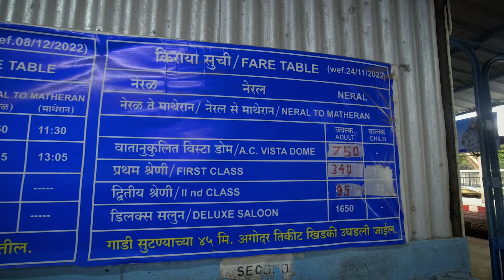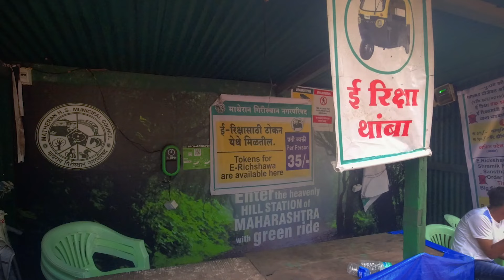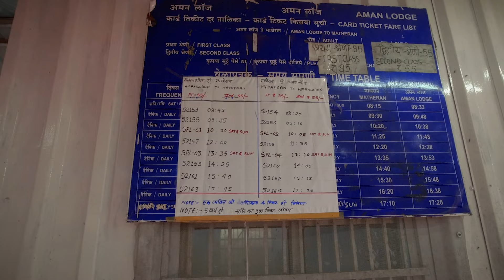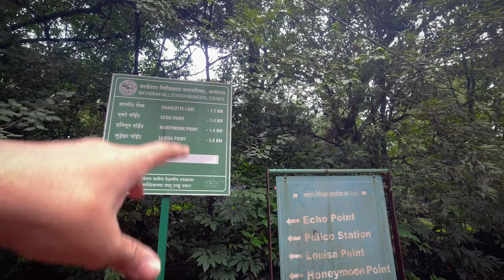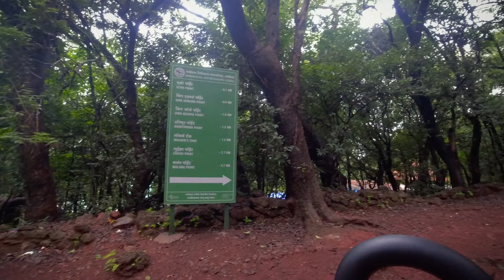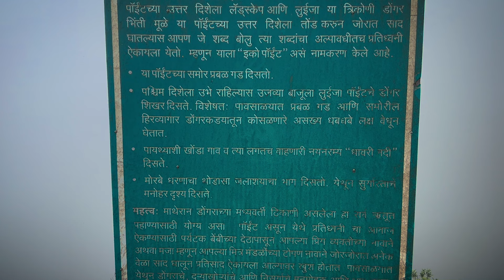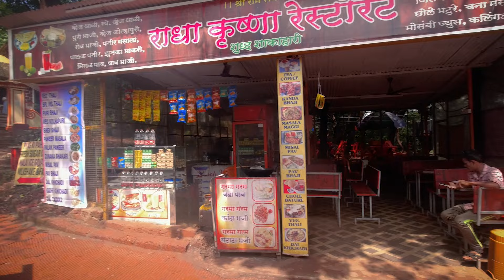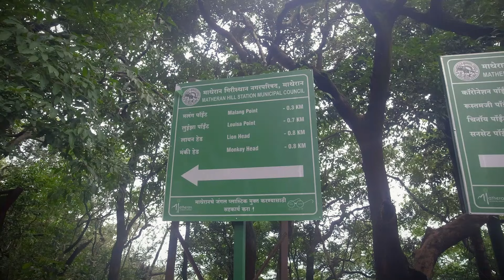Matheran Travel Guide 2024 | Top Things to Do | Best Hotels | Matheran Toy Train | Monsoon Travel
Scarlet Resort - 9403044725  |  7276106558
Red Wood Resort - 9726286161  |  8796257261

KUCH ZAROORI CHIZE JO AAPKO VIDEO PE KARNI HAIN.😊🙏

Shot on Dji Osmo Action & iPhone 14

Matheran 2024 travel guide
Best places to visit in Matheran
Matheran hill station tour
Top hotels in Matheran 2024
Budget stays in Matheran
Luxury resorts in Matheran
Things to do in Matheran
Matheran toy train experience
Trekking trails in Matheran
How to reach Matheran
Best time to visit Matheran
Matheran travel tips and hacks
Local cuisine in Matheran
Cultural festivals in Matheran 2024
Best restaurants in Matheran
Matheran weather 2024
Matheran map
History of Matheran
How to plan a trip to Matheran
Best routes to Matheran
Matheran itinerary 2024
Matheran toy train schedule 2024
How to reach Matheran by train
Parking facilities in Matheran
Best hotels in Matheran 2024
Budget accommodations in Matheran
Matheran resorts with swimming pool
Top tourist spots in Matheran
Hidden gems in Matheran
Matheran sightseeing guide